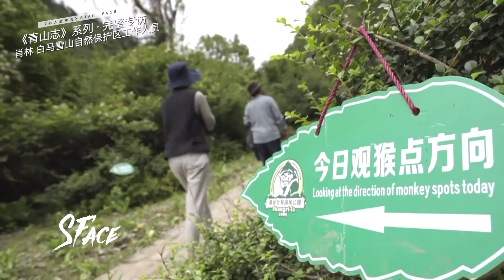《青山志》對話 · 肖林 | 猴與人的距離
肖林，白馬雪山自然保護區工作人員，守護白馬雪山35年。他見證了中國特有物種滇金絲猴的保護和重生。自1983年加入保護區，肖林便和同時開啟了尋猴之旅。追蹤頭10年，關於滇金絲猴的信息，大家一無所獲。它們到底在哪？幾週前，我們跟隨肖林進入保護區，尋找它們的蹤跡。